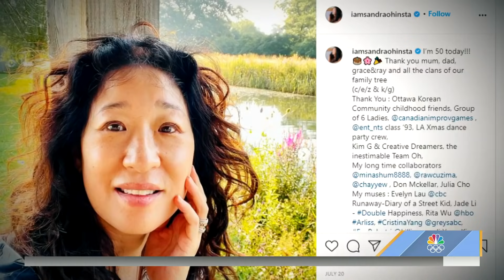Sandra Oh On The Significance Of Her Character’s Name In “The Chair”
In this week’s Sunday Sitdown, actor Sandra Oh talks to Willie Geist about her new Netflix series “The Chair” and the importance of her trailblazing character, Ji-Yoon Kim, having an authentic Korean name. The Golden Globe winner also talks about her experience with fame during her 10 seasons on the hit medical drama “Grey’s Anatomy” and how early obstacles from her parents gave her more confidence and made her “tougher, in a good way.”